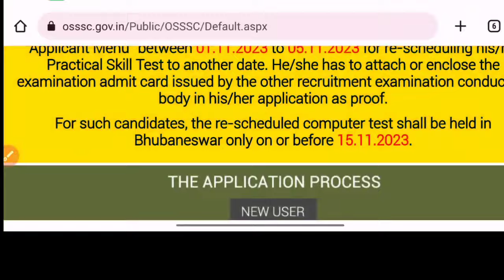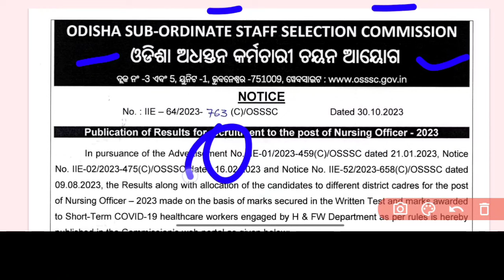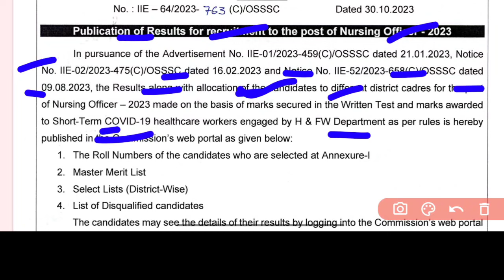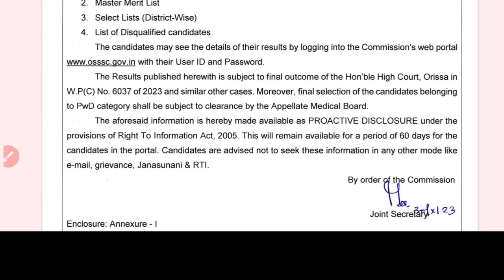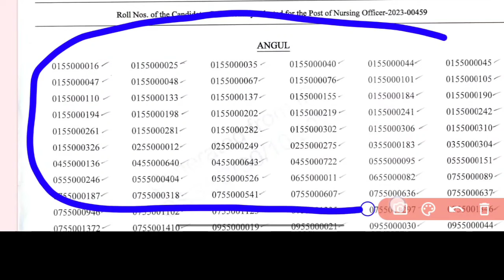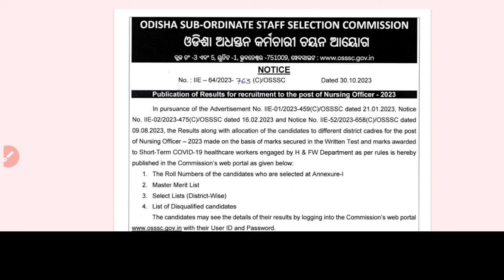🛑OSSSC NURSING 7483 RESULT ଆସିଗଲା✅MARK LIST କିପରି ଦେଖିବେ❓WHICH DIST❓NURSING OFFICER RESULT 2023▶️